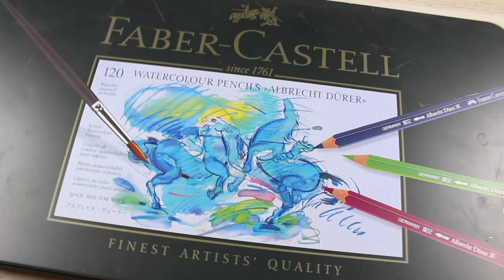Drawing a Magical Castle in Watercolor Pencils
I've been wanting to get out my watercolor pencils for a while now, and I was inspired by a medieval stamp set to create my own castle drawing! See my IGTV for the stamped version. Blog post with more info and pinnable images